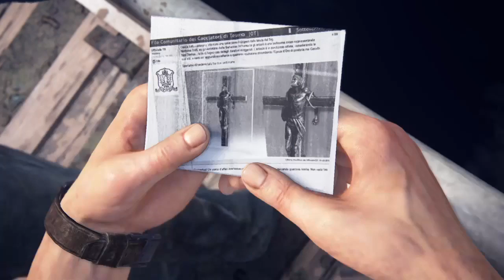Uncharted 4 A Thief’s End Let`s Play part 10 "Alcazar dreht durch..!" Trance17TV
Trance17 TV - The number 1. for you !!
electronic music & gamerscorner & more
# Playstation VR & PS4 Pro NEU IM PROGRAMM!! #

(language:german & englisch)
-bester Elektro-Pop aus der Eigenkomposition
 von  TRANCEACHE
(brand new electro musik produced by TRANCEACHE )
# Themen: #
 -Let`s Play`s/Gaming News für folgende Plattformen:

 -V-log´s